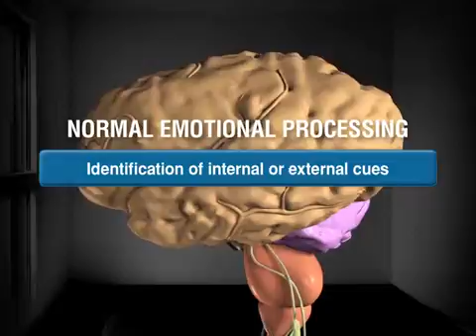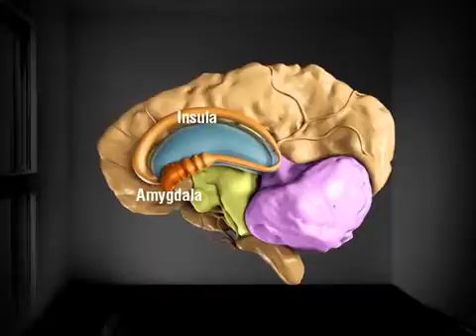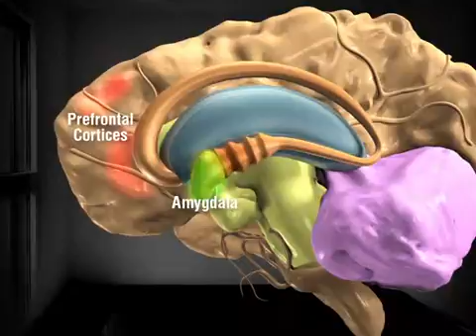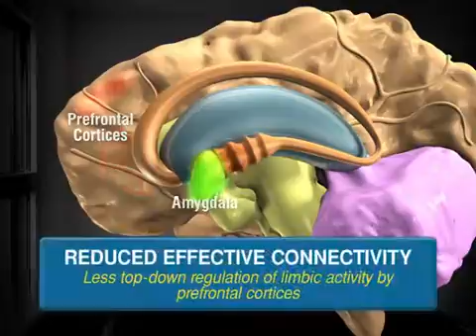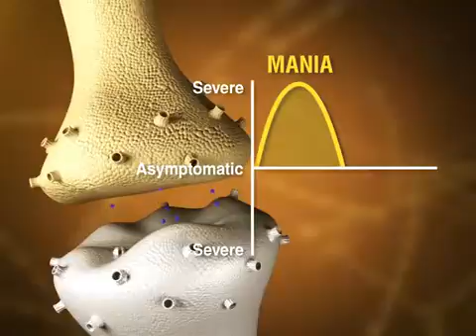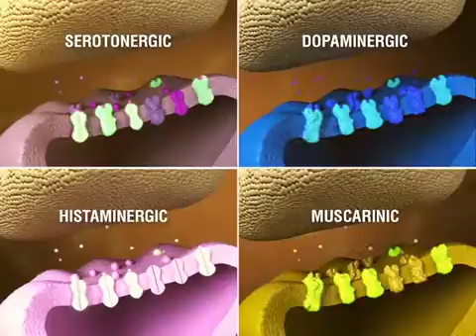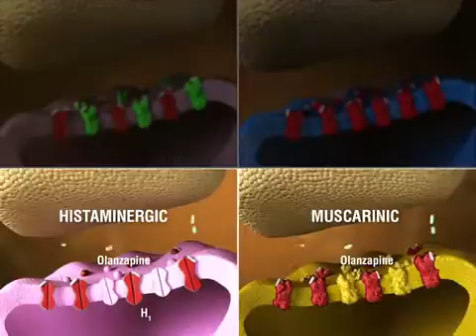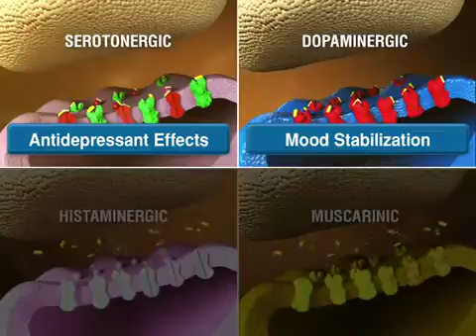Scientific Insights Into Bipolar Disorder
Michael E. Thase, MD